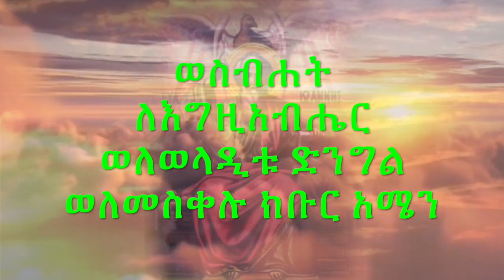ንጉስ ቶቴዎድሮስ ማነው መነሻውስ ከየት ነው መቼስ ይመጣል